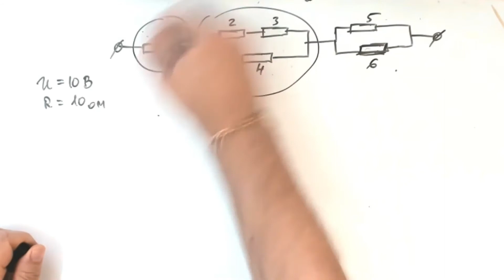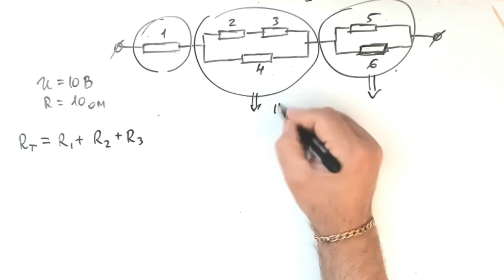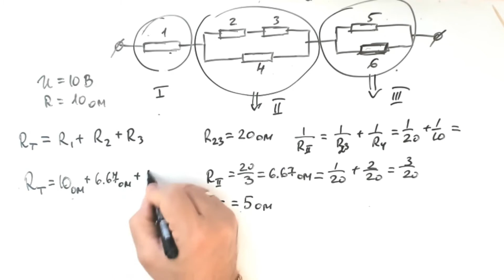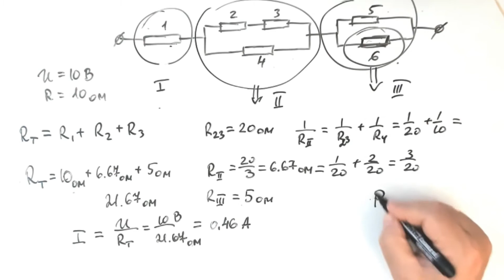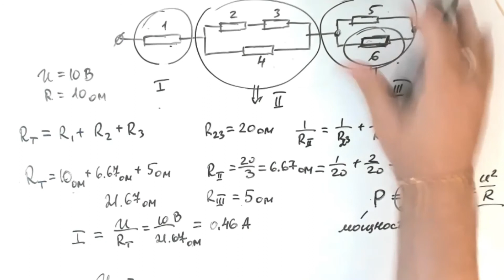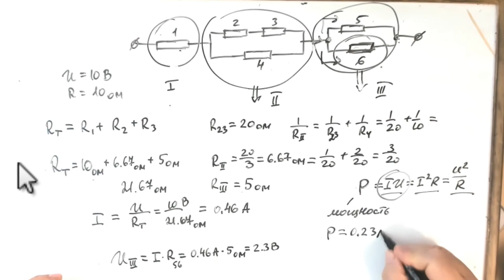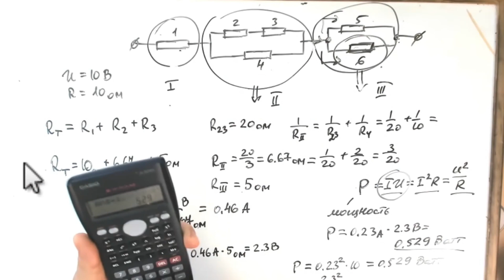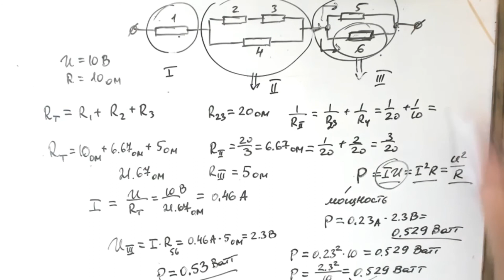Выполнялка 158 .Электрические цепи